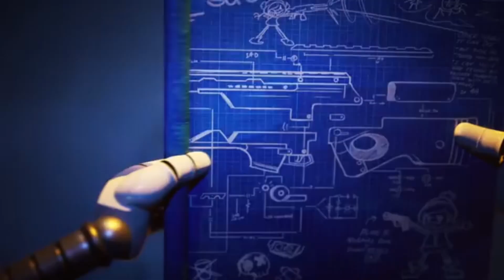Murder drone episode 8 coming soon???